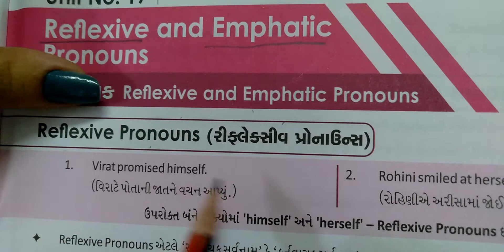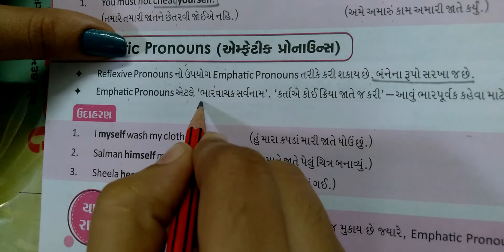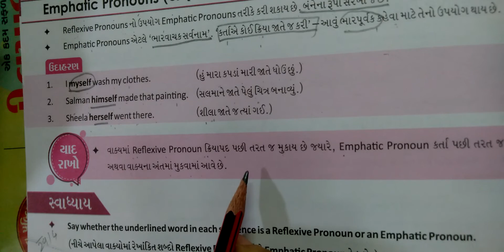Std: 8 Sub: English grammar Unit: 17 Reflexive and Emphatic pronouns